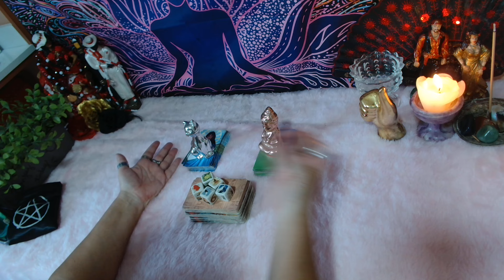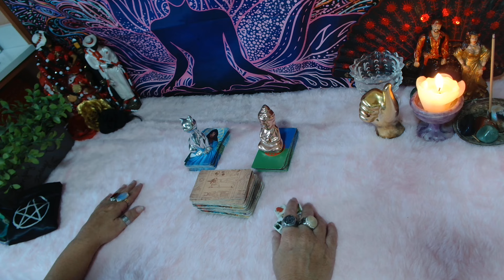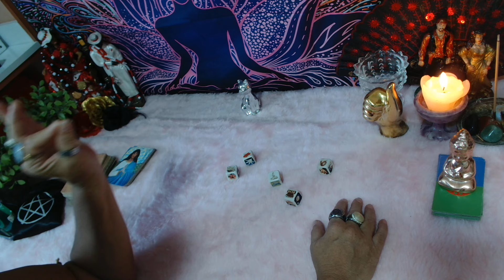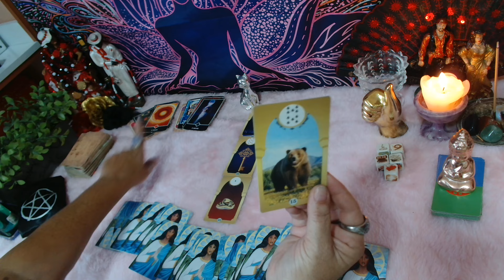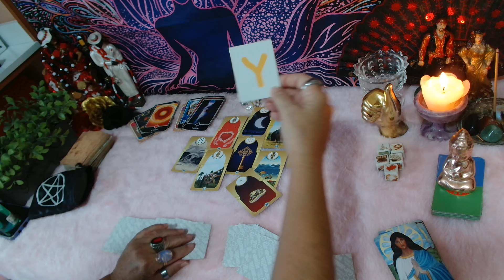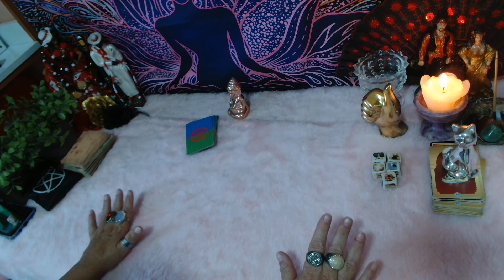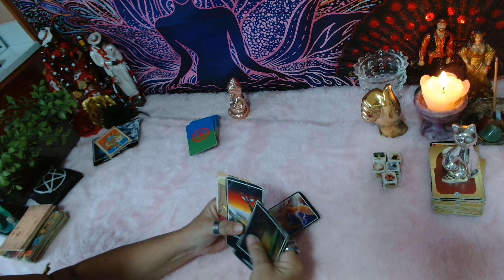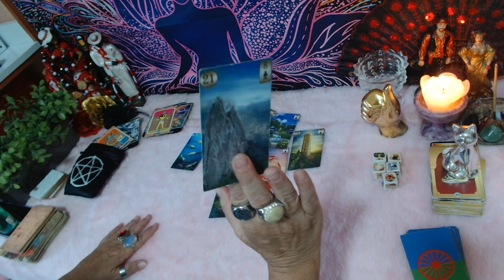QUINTA DA(O) RIVAL🐉🦊 E SER DE CRUZ🤡🤥?🍿👀(11)989292508#leituraintuitiva🙏💃🎲🌹